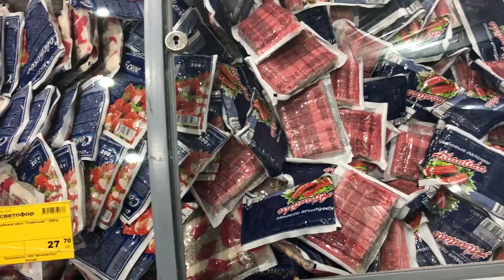Russian shop. Black Friday? The Cheapeast food market in Russia.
One of the cheapest shop "Svetofor". Cheap and bad quality food. The WC should be near if you want to take something here. Black caviar - 1 dollar.